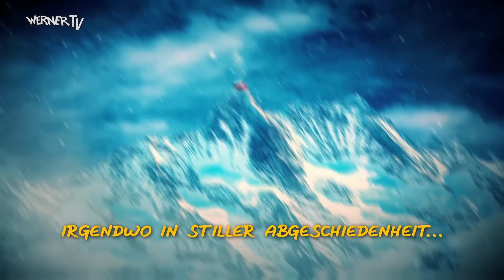Werner Rennen 2018 – Der aktuelle Stand mit Andi Feldmann - Teil 2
Andi Feldmann zeigt weitere Neuerungen am Red Porsche Killer! Und wie man den Ofen richtig befeuert!